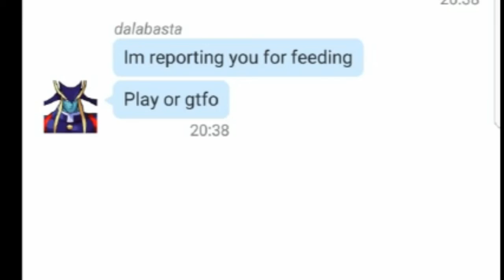STAR WARS BATTLEFRONT 2: Eroi VS Malvagi #19 (Titto & Black & Mazza)